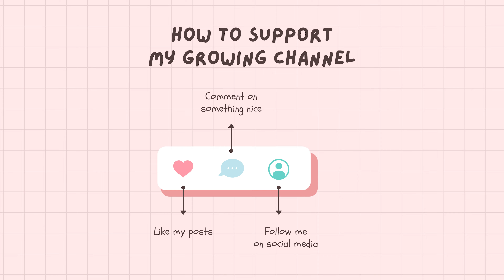Best Daily VLOG | Costco Trip and Work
STarted the day off with some gaming, then hit the gym for a pretty good workout. Decided to go to Costco with mom and got a MOD pizza then headed to work.